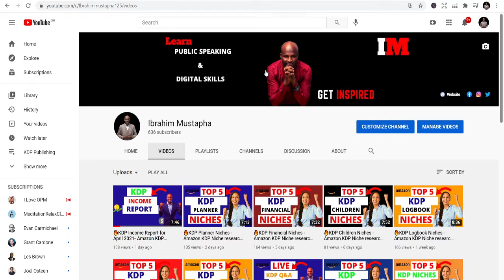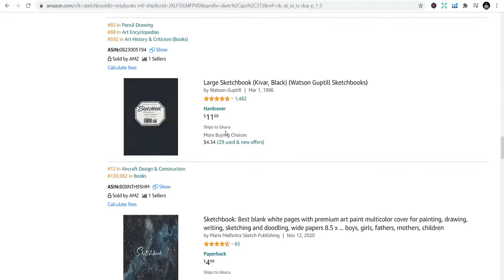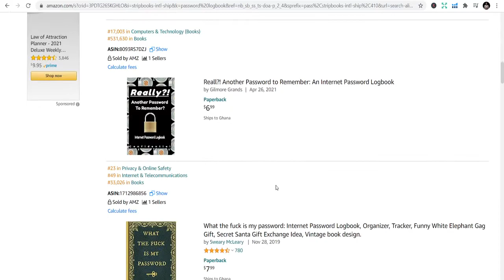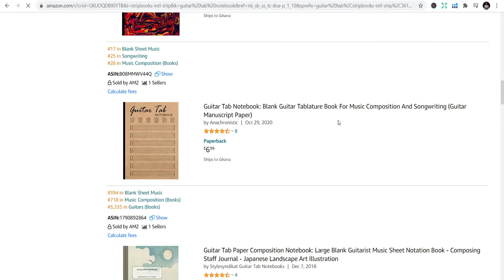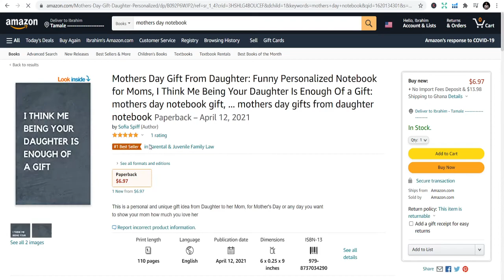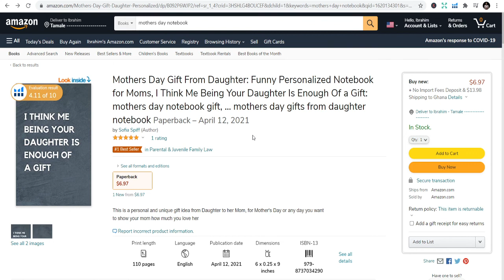🔥5 KDP Niches of the Week - Amazon KDP Niche research for low content books “KDP" (Amazon)